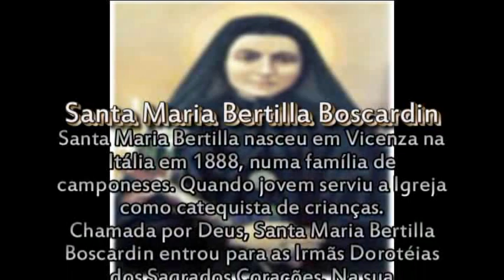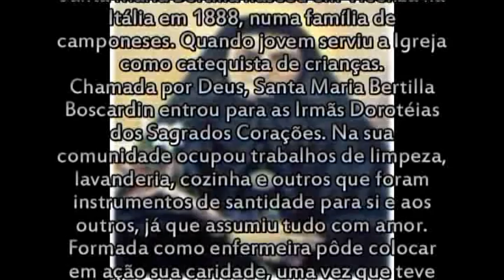Santa Maria Bertilla Boscardin